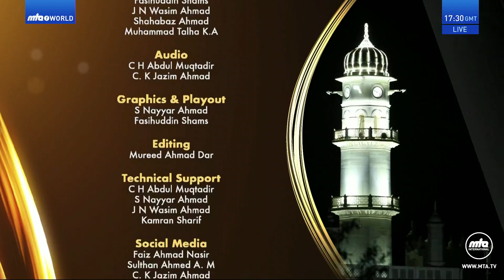Rah-e-Huda (Bangla) 27 January 2024